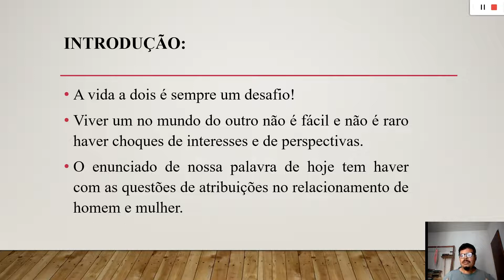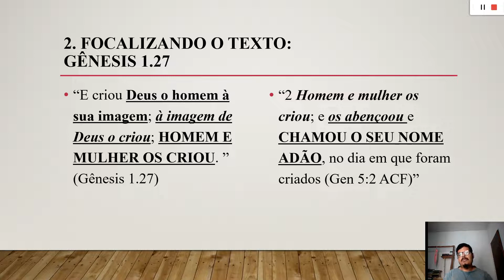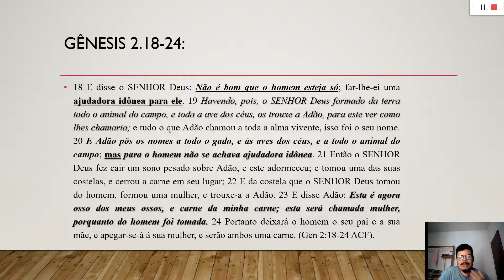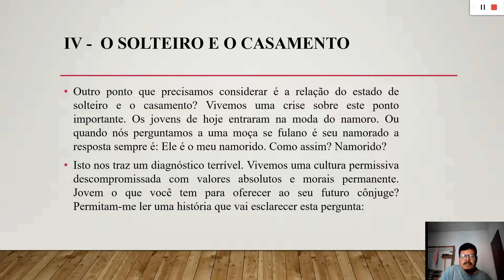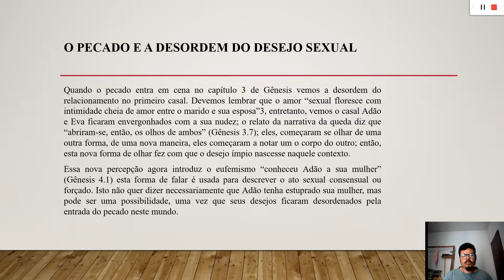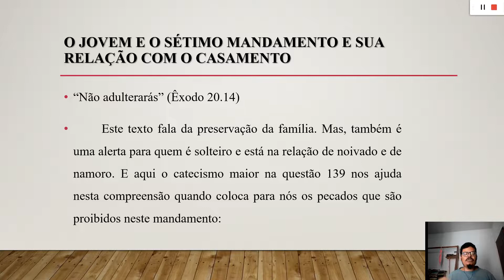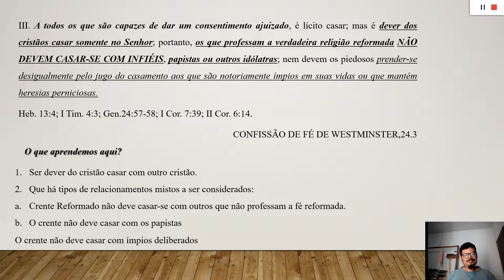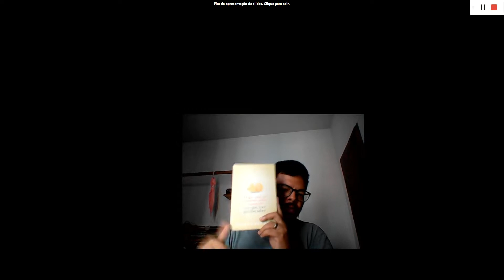HOMEM E MULHER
Livro: O marido que quero ser
Livro: A Mulher que quero ser
Livro: Quando pecadores dizem sim
Livro: A Esposa Excelente
Livro: Com toda Pureza
Livro: O que não me contaram sobre casamento
Livro: Desejo e engano
Livro: O que ele deve ser se quiser casar com
Livro: Purificando o coração
Livro: Homem e Mulher - suas atribuições